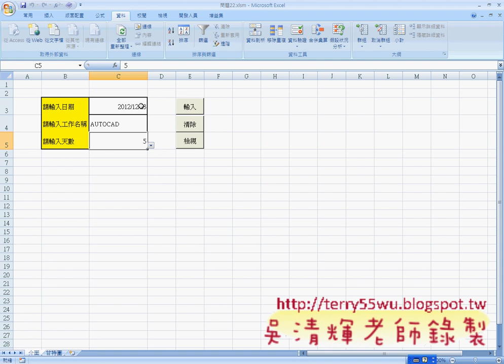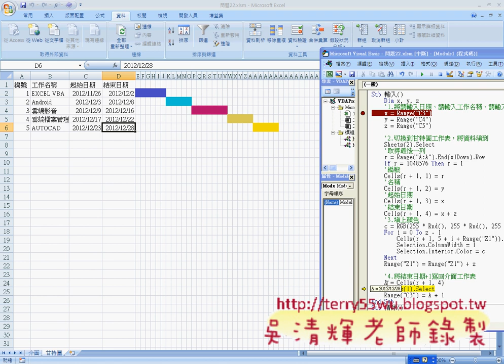03_範例22_輸入按鈕程式碼說明(EXCEL VBA自動化 吳老師)